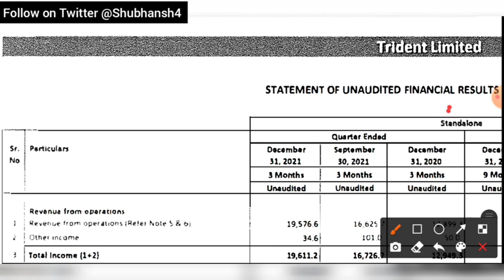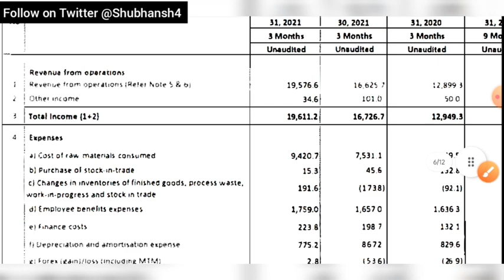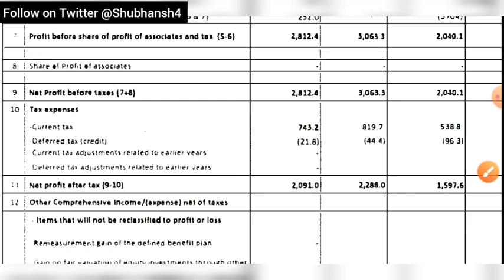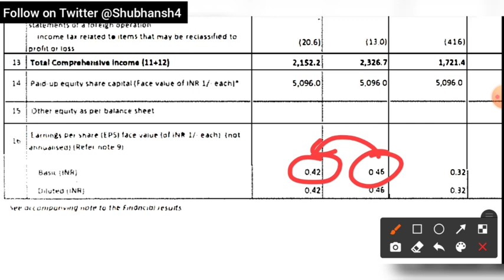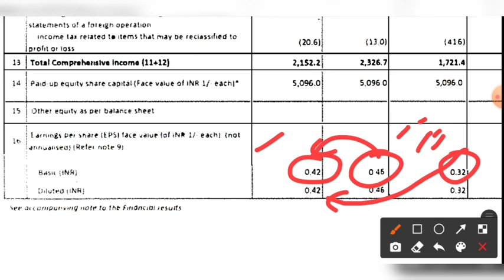Trident Share Q3 Results | Trident Share Update | Fine Investment | Shubhansh Chaurasia | Share News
Hello friends

                                         About Us

share analysis,
financial news,
grey market premium update,
upcoming ipo,
upcoming ipo news,
share information,
share update,
trading update,
technical analysis,
ipo update
share market information,
investment guidance,
trading tips
trading news,
trading update,
option trading,
future trading,
commodity trading